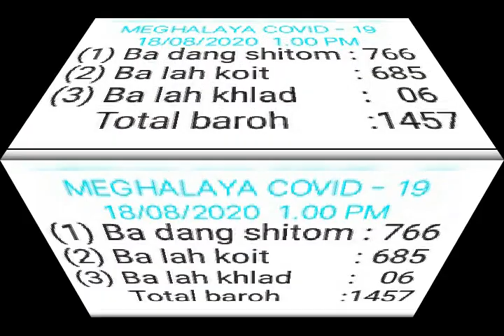CORONAVIRUS PANDEMIC 28